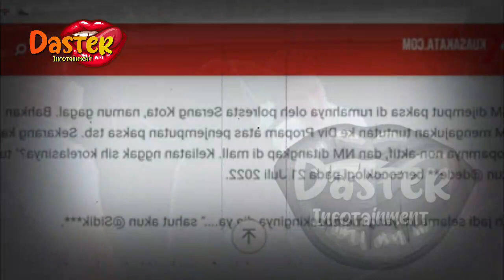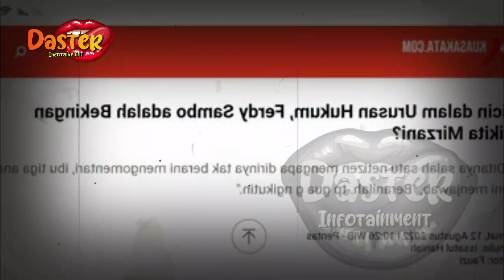NGAKUNYA TAK KENAL !! REKAMAN PERCAKAPAN NIKMIR DAN SAMBO VIRAL | berita artis terbaru hari ini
NGAKUNYA TAK KENAL !! REKAMAN PERCAKAPAN NIKMIR DAN SAMBO VIRAL | berita artis terbaru hari ini di indonesia

insertlive,
insert today,
insert pagi,
insert siang,
infotainment,
indonesia,
artis,